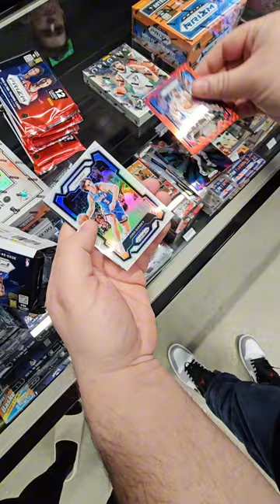Is Prizm Basketball The Worst Hobby Box Out Right Now?